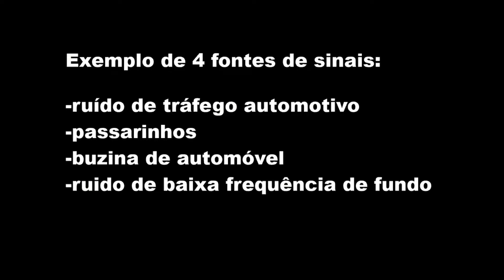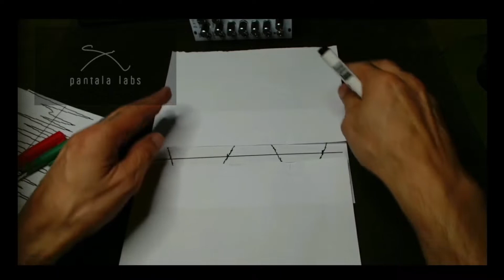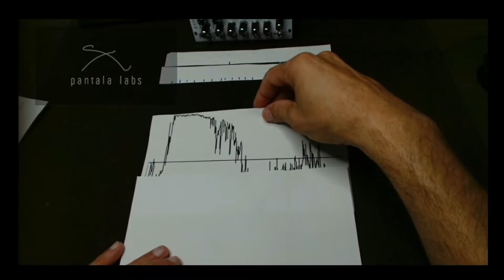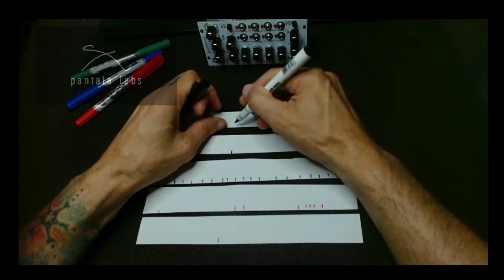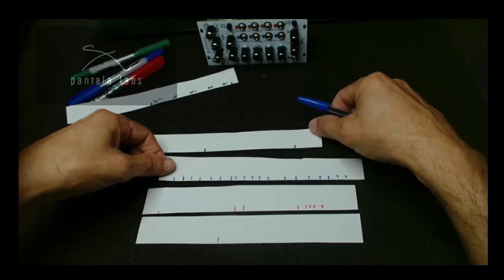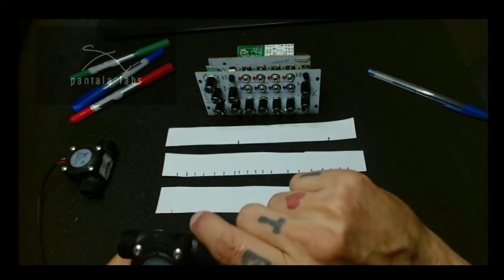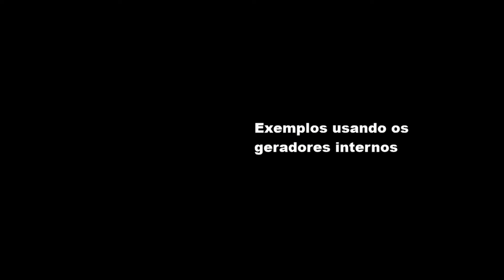Pantala Labs - Beta Protocol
Video explicativo de como funciona o módulo Beta Protocol juntamente com alguns exemplos de sequências melódicas e possibilidades de integração